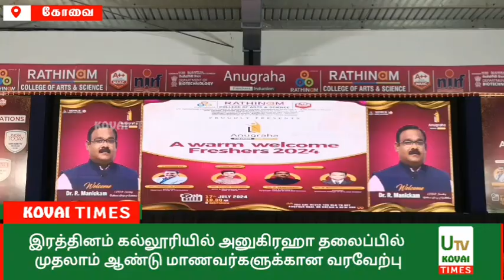இரத்தினம் கல்லூரியில் அனுகிரஹா தலைப்பில் இளங்கலை முதலாம் ஆண்டு மாணவர்களுக்கான வரவேற்பு நிகழ்ச்சி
கோவை

தேடலும்,ஆர்வமும் இருந்தால்  வெற்றி நிச்சயம்  கல்லூரி விழாவில் ஈரோடு மகேஷ் பேச்சு.

கோவை இரத்தினம் கலை மற்றும் அறிவியல் கல்லூரியில் அனுகிரஹா எனும் தலைப்பில் இளங்கலை  முதலாம் ஆண்டு மாணவர்களுக்கான வரவேற்பு நிகழ்ச்சி நடைபெற்றது.ரத்தினம் கல்வி குழுமங்களின் தலைவர் மதன் செந்தில் தலைமையில் நடைபெற்ற நிகழ்ச்சியில், துணை தலைவர் நாகராஜ்,தலைமை செயல் அதிகாரி மாணிக்கம் ஆகியோர் முன்னிலை வகித்தனர்.நிகழ்ச்சியில்,
தலைமை உரையாற்றிய கல்லூரி தலைவர் மதன் செந்தில்,கல்லூரி வளாகத்தில் மாணவர்களின் விளையாட்டு திறமைகளை ஊக்குவிக்கும் விதமாக உயர் தரத்திலான விளையாட்டு மைதானங்கள் இருப்பதாக தெரிவித்தார்.அதே போல மாணவர்கள் நவீன தொழில் நுட்பங்களுக்கு தகுந்தபடி தங்களது திறன்களை வளர்த்தி கொள்ள வேண்டும் என்று கூறிய அவர், கல்லூரி வளாகத்தில் உள்ள வகுப்பறைகளை உயர் தரத்திலான நவீன  அமைப்புகளுடன் விரைவில் மாற்றம் செய்ய உள்ளதாக தெரிவித்தார்.
விழாவில் ,சிறப்பு விருந்தினராக, நடிகரும், எழுத்தாளரும், தன்னம்பிக்கைப் பேச்சாளருமான ஈரோடு மகேஷ் கலந்து கொண்டு பேசினார்.அப்போது பேசிய அவர்,வாய்ப்புகளை மாணவர்கள் சரியாக பயன்படுத்தி கொள்ள வேண்டும் என்று கூறிய அவர் மாணவர்களுக்கு எப்போதும்   பசி எனும் தேடல் மற்றும் ஆர்வம் இருந்தால் வாழ்வில் வெற்றி நிச்சயம் என தெரிவித்தார்.கல்லூரி காலம் வாழ்க்கையின் மிக முக்கியமான காலம் என குறிப்பிட்ட  அவர்,இந்த நாட்களில் நண்பர்களை தேர்ந்தெடுப்பதில் கூடுதல் கவனத்துடன் இருக்க வேண்டும் என கூறினார். விழாவில்,முன்னால் இந்திய கால்பந்து  அணியின் கேப்டனும்,இரத்தினம் ஸ்போர்ட்ஸ் எக்சலன்ஸ் மையத்தின் இயக்குனர் ராமன் விஜயன் , கல்லூரி முதல்வர்  பாலசுப்பிரமணியன் கல்லூரித் துணைமுதல்வர் சுரேஷ் . ஆய்வுத்துறை புல முதன்மையர் சபரிஷ், முனைவர் ஹேமலதா மற்றும் துறைத்தலைவர்கள் பேராசிரியர் பெருமக்கள் ஆகியோர்கள் கலந்து கொண்டனர்.